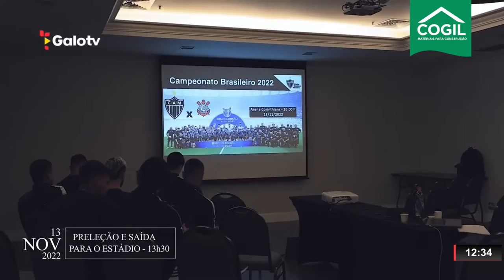CRUZEIRO FAZ PROPOSTA POR 2 JOGADORES DO ATLÉTICO-GO; GALO DIVULGA BASTIDORES COM PRELEÇÃO DE CUCA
| ESPORTES |

- RODRIGO CAETANO DESCREVE PERFIL PARA NOVO TÉCNICO DO GALO
- ATLÉTICO DIVULGA BASTIDORES COM PRELEÇÃO DE CUCA
- CRUZEIRO E FÁBIO ENTRAM EM ACORDO POR DÍVIDA DE QUASE R$ 21 MILHÕES
- CRUZEIRO FAZ PROPOSTA POR 2 JOGADORES DO ATLÉTICO GOIANIENSE
- ÚLTIMOS AMISTOSOS ANTES DA COPA ACONTECEM ESSA SEMANA
- NEYMAR DÁ ENTREVISTA E FALA SOBRE A COPA
- DURANT FALA DA CRISE NO NETS